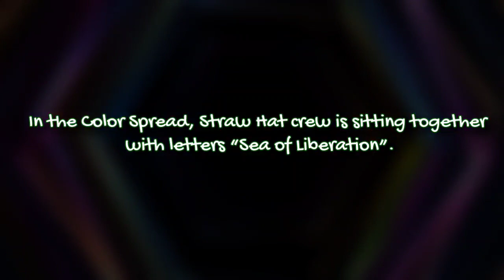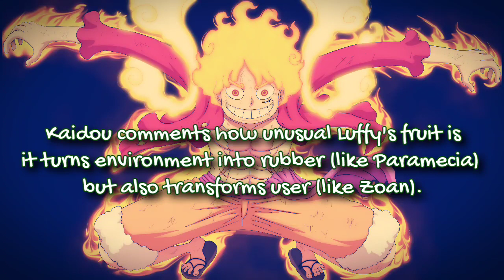Pertarungan FINAL LUFFY VS KAIDO yang gak BISA DIBAYANGKAN!!!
well enjoy spoiler fast tapi dalam versi replay LIVE...😅😅 gak usah protess..karena lebih menyenangkan begini spoiler dibawainnya